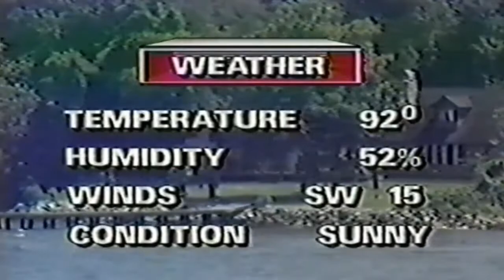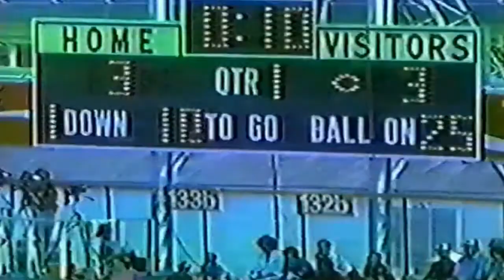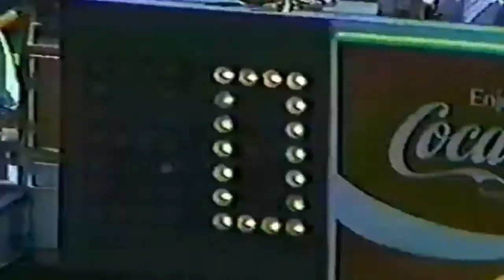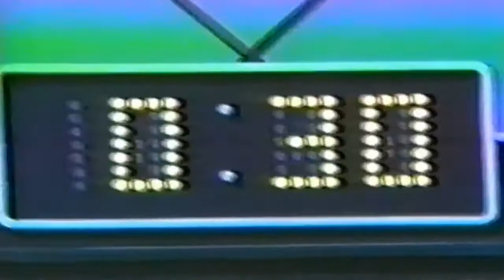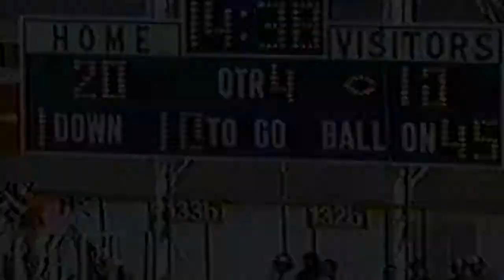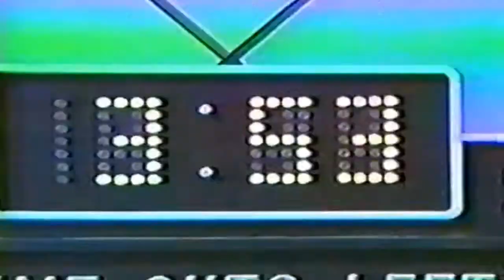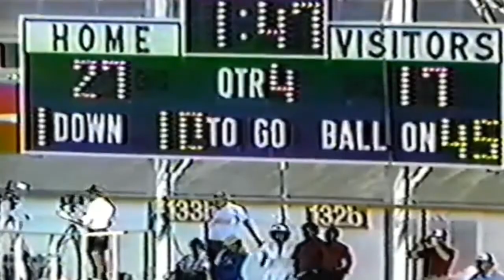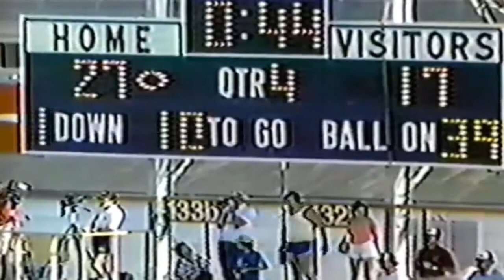Week 10 - 1985: Birmingham Stallions vs Jacksonville Bulls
Week 10 - Sunday, April 28, 1985
Attendance: 41,298,
TV: ABC

The Birmingham Stallions were in Jacksonville, where they figured to beat the Bulls on Sunday. They were wrong - and an announced crowd of 41,298 was on hand to see Ed Luther's TD pass and Mike Rozier's scoring run help the Bulls win 27-17.

Luther hooked up with Perry Kemp on a 15- yard TD pass and 11 of Rozier's 79 yards went for a score as Jacksonville evened its record at 5-5 and dropped Birmingham's to 7-3.

Cliff Stoudt passed for Birmingham's two TDs, 26 yards to Robin Earl and 25 to Joey Jones.

Defensive back Derrick Batiste built on the victory by returning an interception 12 yards for a touchdown with 1 : 54 to play, then he helped preserve it by stopping Birmingham's final drive with another interception, this one at the Jacksonville 35-yard line.